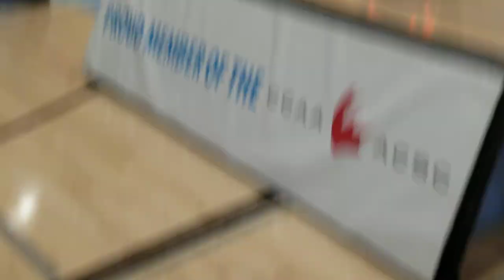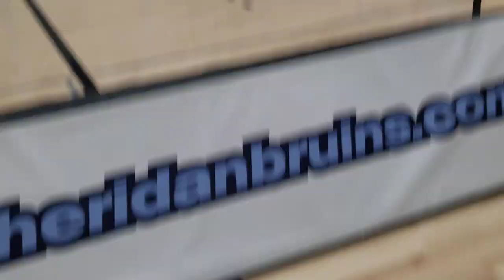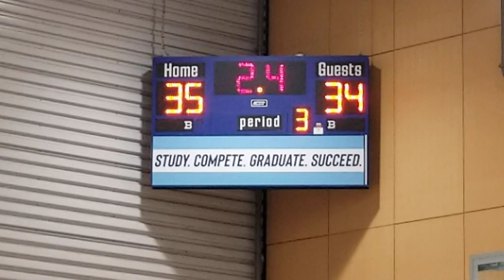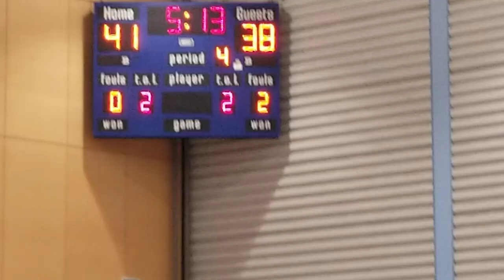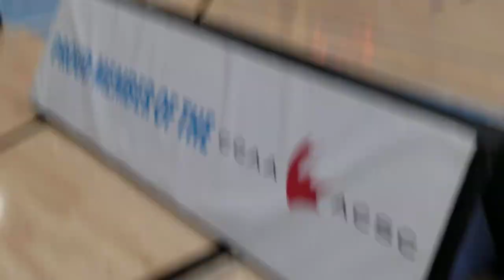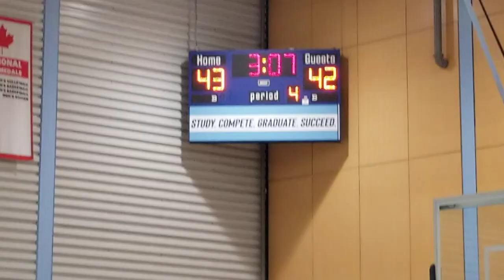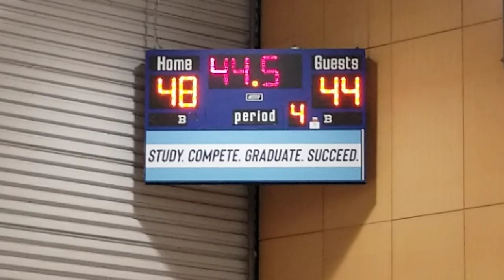Nelson vs. Heart Lake (2nd Half) | Sheridan Cup HS Tournament 2023 | February 3rd, 2023